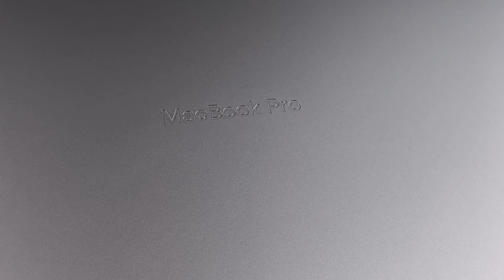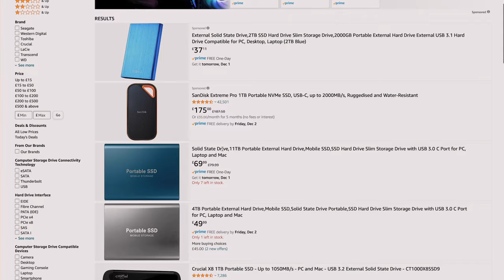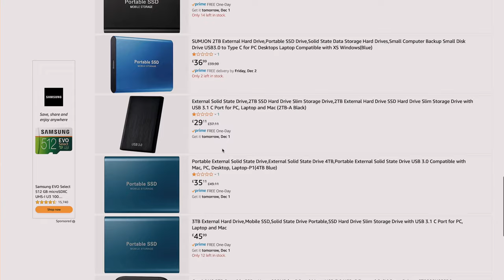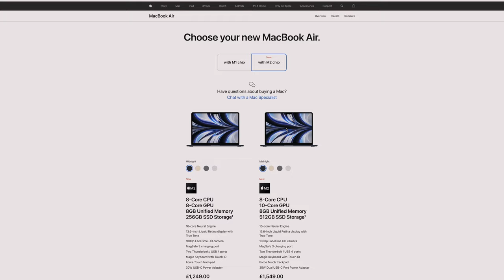6 months on | Is the M1 Max MacBook Pro for you?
Six months passes quickly when you are working on a beast like the M1 Max MacBook Pro - but is it for you? Are there any alternatives in Macs lineup? In this video, I will run through it all, and what it has been like to sit in front of this MacBook everyday. The keyboard, display and speakers too. If you are thinking of buying a new MacBook this Christmas, then watch this video!

Guys - I’m not monetised by YouTube yet…even though you may see ads on my videos. So, if you love the content I am putting out, and want to help me review the latest Apple gear….I could really do with your help! Easy ways to support me and the channel here ⬇️

READ ME
I publish weekly on Medium and you can find my blogs

Chapters
00:00 Intro
00:45 Members newsletter
00:55 First look MacBook Pro
02:35 Is it portable?
03:35 The design
04:50 The keyboard
06:15 Camera & mics
07:15 Memory & Storage
09:00 Is it for you
10:35:Wrapping up